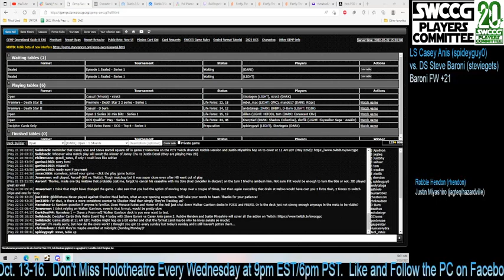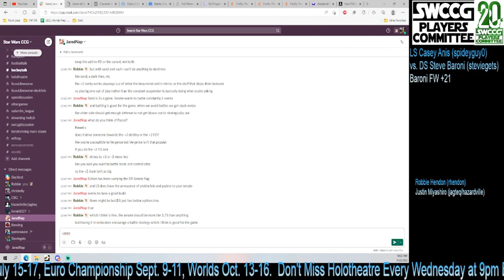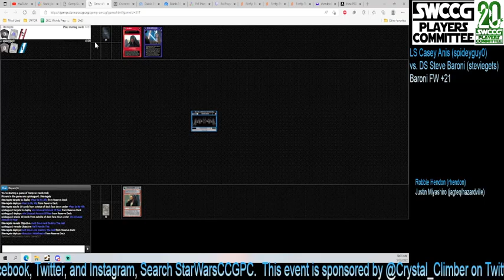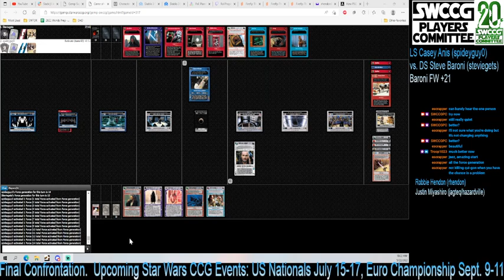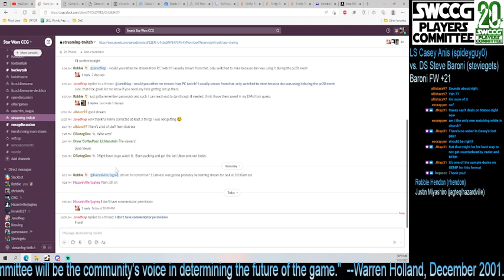Star Wars CCG - 2022 Retro Event Top 4 - Decipher Cards Only - Game 2 - spideyguy0 vs Steviegets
spideyguy0 (Casey Anis) = Light Side Combat
Steviegets (Steve Baroni) = Hunt Down